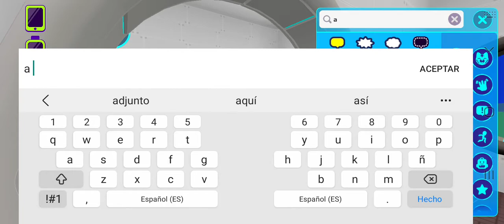Me pongo enfermo en pk xd